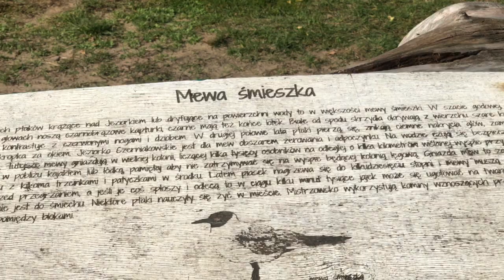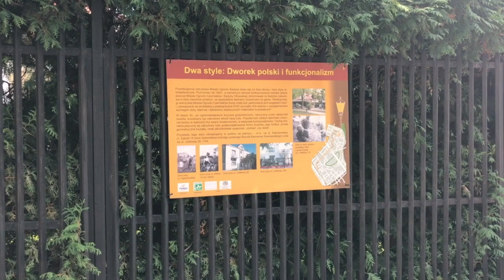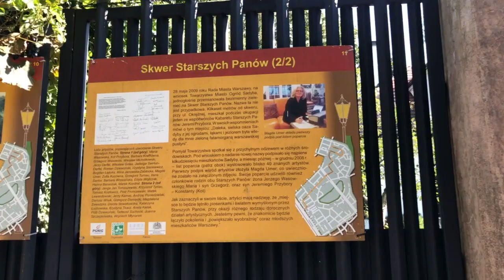Prof Krzysztof J Filipiak HD 720p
Spacer po Zdrowie z historią Sadyby w tle.